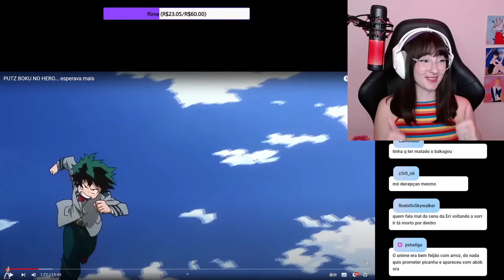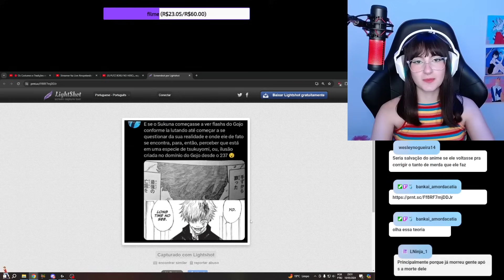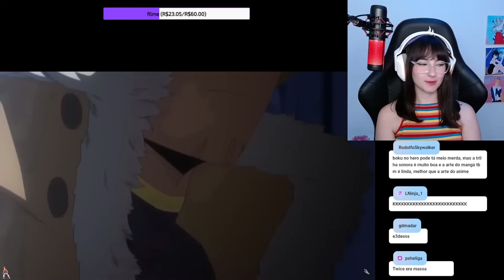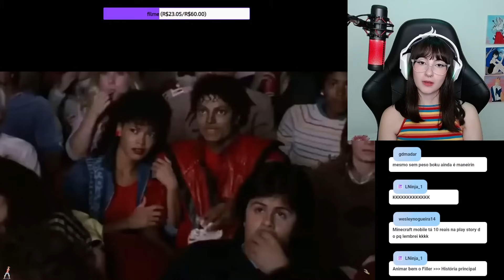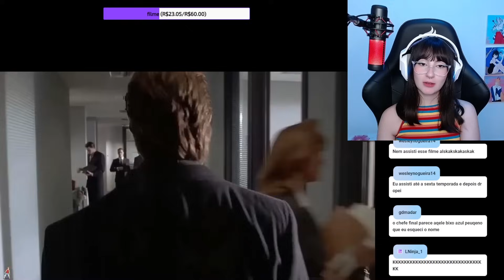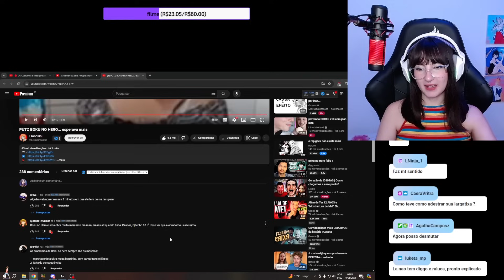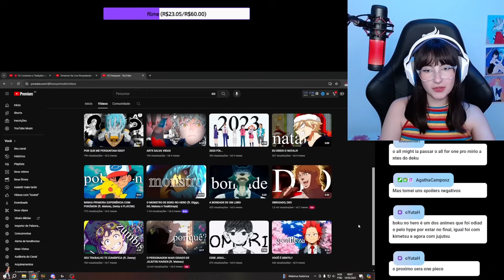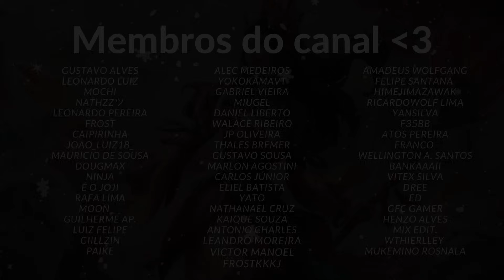(BOKU NO HERO FICOU RUIM?!) React PUTZ BOKU NO HERO... esperava mais